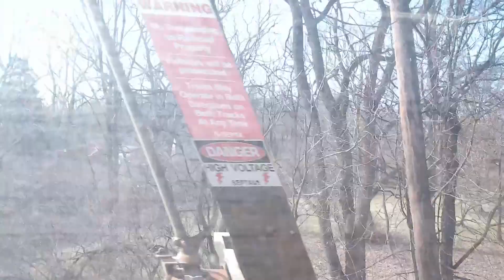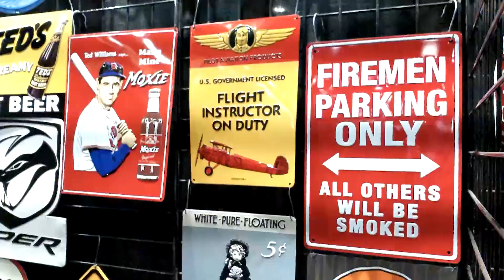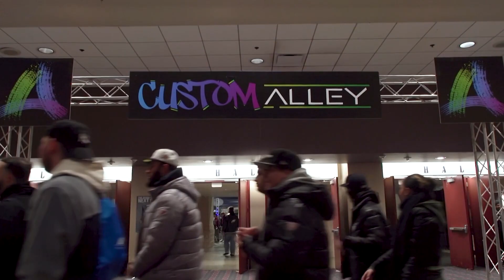Philadelphia Auto Show - Syneef Snead